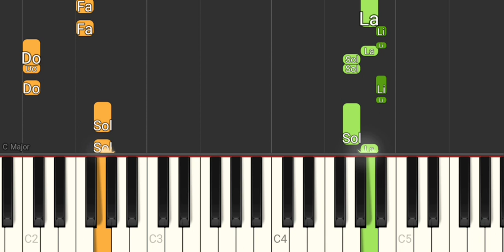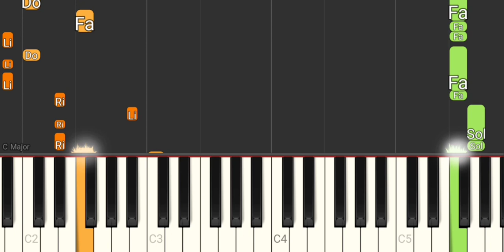Gita - Raul Seixas (Com Mão Esquerda) - Tutorial Piano Teclado Partitura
Link com Letra e Cifras para tocar o acompanhamento, com a mão esquerda, no teclado